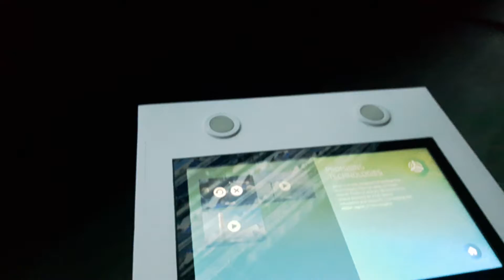Padiglione Qatar Expo 2017 1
Padiglione Qatar Expo 2017